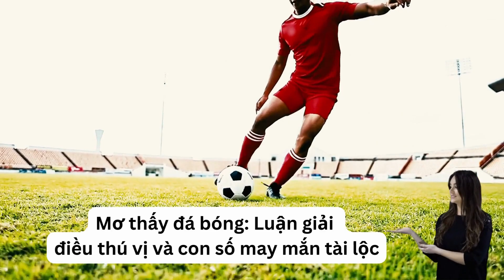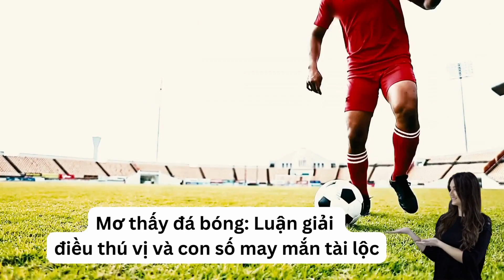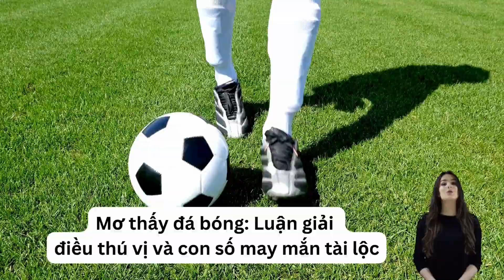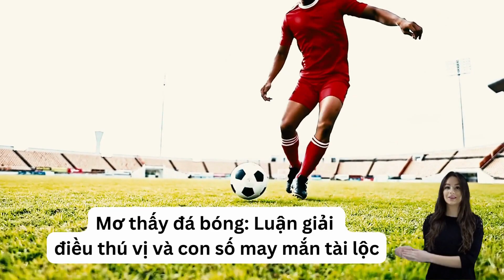Mơ thấy đá bóng: Luận giải những điều thú vị và con số may mắn tài lộc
Đá bóng là bộ môn thể thao quen thuộc của mọi người nên xuất hiện trong giấc mơ cũng không phải điều gì quá kì lạ. Có thể trước khi ngủ bạn đã hoạt động thể thao, đá bóng hay xem phim ảnh có cầu thủ đá bóng nên mơ ngủ.

Tuy nhiên theo vấn đề tâm linh thì giấc mơ thấy đá bóng cũng có rất nhiều ý nghĩa. Đôi khi cho thấy bạn sắp gặp những thử thách mới hay cũng có thể tâm lý bạn đang rối bời về một chuyện nào đấy.

Để hiểu rõ hơn, bạn cần nhớ chính xác chi tiết trong giấc mơ để so sánh với những giải mã về giấc mơ thấy đá bóng cụ thể nhé!